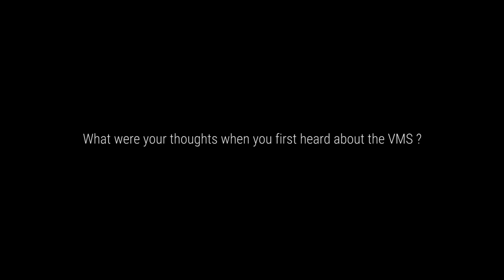MISCHKE TRIES THE VIRTUAL MICROPHONE SYSTEM - HE WAS A SKEPTIC!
Mischke Butler is one of the industry’s top composer/engineer/producers, and is especially known as a master vocal producer. He’s worked with Britney Spears, El Dibarge, and Gwen Stefani. He was skeptical about VMS when he first heard about it… and then he tried one. Check out what he thinks.